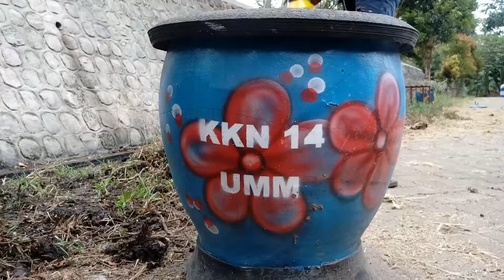BERSIH BERSIH SUMBER JERUK